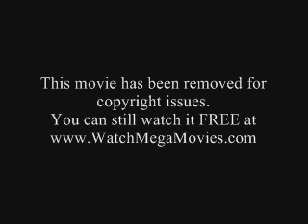Nostalgia for the Light 2011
For his new film master director Patricio Guzman, famed for his political documentaries ("The Battle of Chile," "The Pinochet Case"), travels 10,000 feet above sea level to the driest place on earth